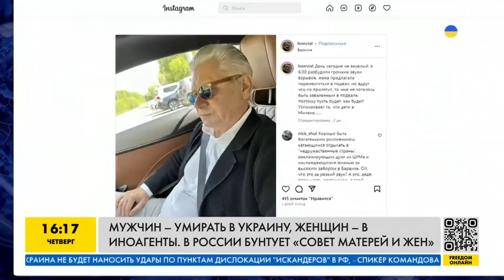В России бунтует "Совет матерей и жен". А за что они бунтуют? — Мария Максакова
Оперная артистка, экс-депутат Государственной Думы Мария Максакова подключилась к нашему эфиру. Вместе мы обсудили, что сегодня происходит в России, как можно остановить путинский режим и готов ли мир бросить ему вызов. Говорим детально о том, что происходит с "Советом матерей и жен" - смотрите!